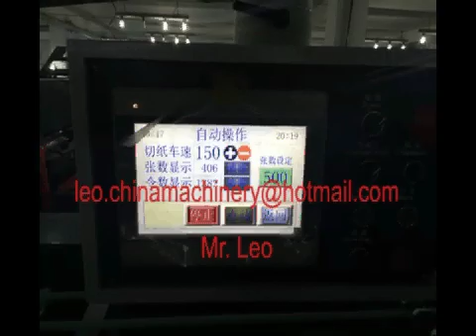DTCP A4 5 Fully Automatic A4 A3 Copy Paper Cut size Sheeting & Ream Wrapping Machine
Fully Automatic A4 A3 Copy Paper Cut size Sheeting & Ream Wrapping Machine
cut paper roll into A4 size and pack the reams automatically